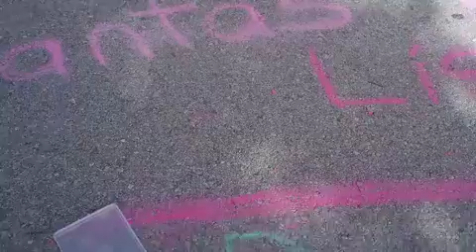Occupy Austin - Santa Arrested 4 Chalking w/ Kids at Texas Capitol (Part 1)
PRESS RELEASE

Troopers Arrest Santa Claus & Elf for Chalking Wishes At Capitol

Occupy Austin calls for Free Santa Solidarity Rally 6pm at Travis County Jail

Austin, Texas December 21, 2012: Acclaimed Arctic peace activist Kris Kringle, better known to the world as Santa Claus, was arrested early this afternoon at the Texas State Capitol. Claus was arrested while chalking Christmas wishes for the world, offered by children and other holiday merry makers.

"Today I saw the jolly red elf at the Capitol, cheerfully requesting that children write their wishes for a better world in chalk on the sidewalk. Santa said his favorite word was 'Community.' Various children wrote words like 'Peace,' 'Friendship,' and 'Grace,'" said Occupy Austin's Lainie Duro, a witness to the arrest.

After wrestling Santa to the ground and placing handcuffs on him, activists also arrested Corey Elf after he used sidewalk chalk to write "Free Santa." Both were arrested for Criminal Mischief, while Santa may face additional resisting arrest charges.

Occupy Austin stands in solidarity with Santa Claus and his elf. Three members of Occupy Austin, Audrey Steiner, Corey Williams, and Jim Bird were arrested earlier in 2012 for chalk. Though they were held in Travis County Jail, they have not been charged with any crime, raising questions about whether Troopers are arresting activists to silence them.

Occupy Austin believes that the use of washable sidewalk chalk is constitutionally protected free speech, and several previous court rulings agree. The organization demands that the Texas State Preservation Board respect the free speech rights of chalkers, and that State Troopers halt arrests immediately.

Occupy Austin called for a Free Santa Rally to begin at 6pm at the Travis County Jail (500 W. 10th St) and to continue until Santa Claus and Corey Elf are released.
"DPS has overstepped all boundaries today and I will stand and wait for Santa. I hope he's out quick, I hear he still has a lot to do to get ready for Tuesday," said another witness, Christopher Michael, a member of the Occupy Your Capitol group.

About Santa Claus

Santa Claus, or Kris Kringle, is an internationally known child welfare and world peace activist. With the help of his many elves, Santa delivers gifts to good children all over the world while cultivating a sense of global togetherness and love. His busiest night, Christmas Eve, is just around the corner.

About Occupy Austin

Occupy Austin is a standing protest against the unjust and harmful power of large corporations over the world's economic and political systems and against threats to civil liberties and democracy at home and abroad. Our Occupation began on October 6, 2011 and continues to hold marches and events throughout the city.